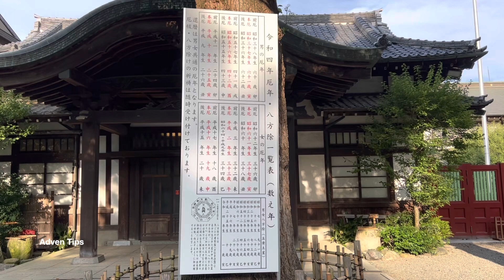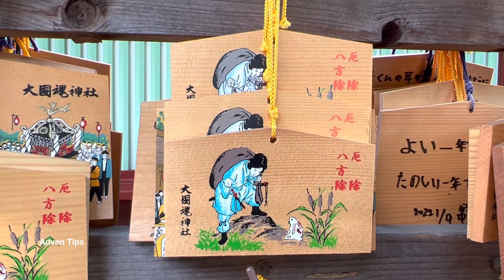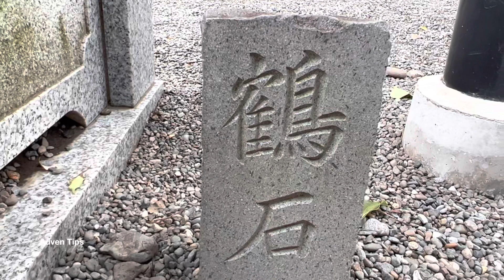府中市のすすも祭り| Fuchū City in western Tokyo🇯🇵💕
Please enjoy beautiful scenery of Japan.
In this channel, I tried to provide you with everything you need.
We hope to give you good moments from the past and present.
We want to show all of 'Japan' together.
Music I'm Using in my video
Free មិនជាប់ Copyrigth រយះពេល 1ខែ សំរាប់វីដេអូអ្នក
► Use my link for 30days Free subscription:
- Directed by: Adven Tips
- Location : Japan
- Created: 2022
- Location : Japan
- Created: 2022